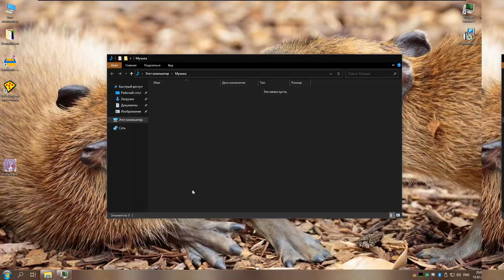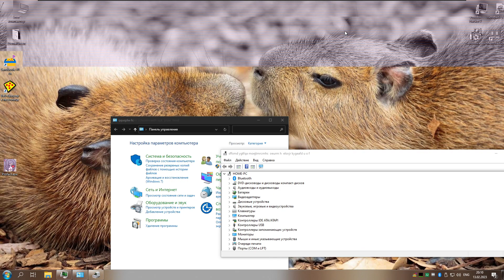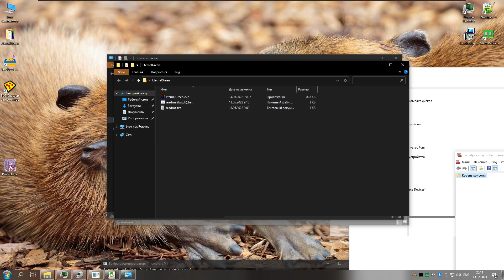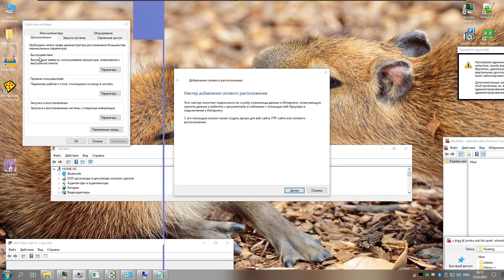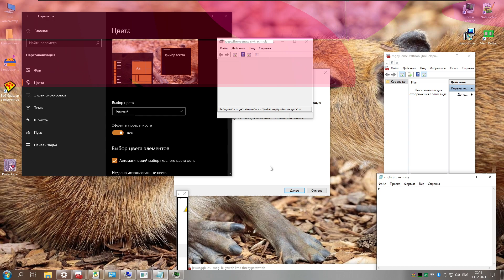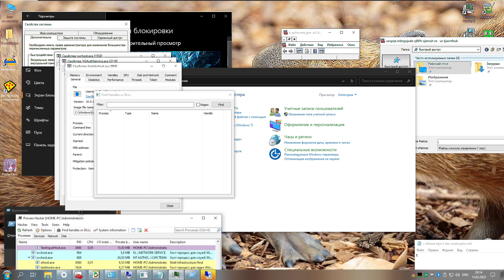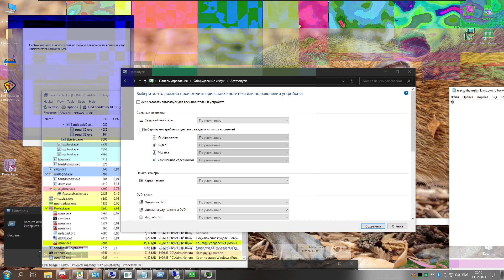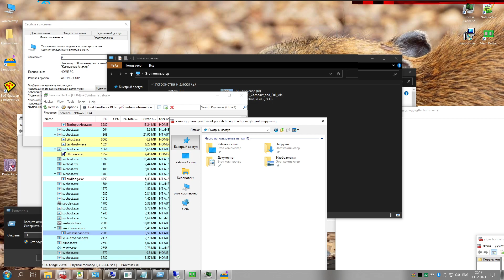Profect.exe в песочнице.